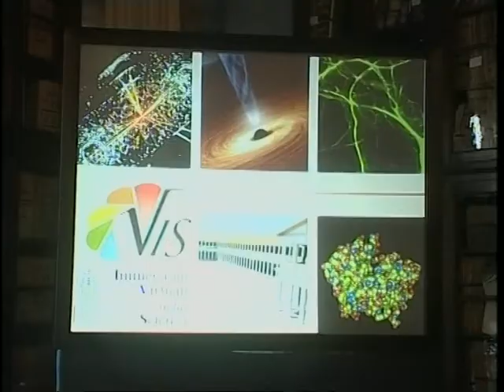Servizio su VIS di Telegranducato